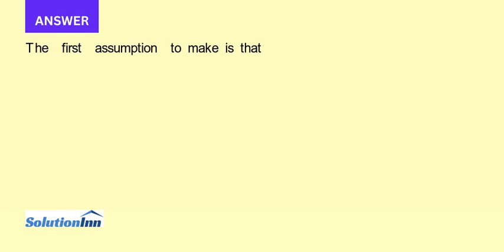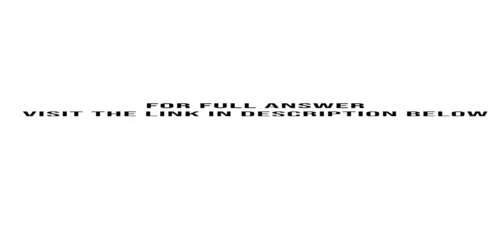The dimerization of butadiene was studied at 500. K 2C4H6 g C8H12 g The following data were obtained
The dimerization of butadiene was studied at 500. K:2C4H6(g) C8H12(g) The following data were obtained, where Determine the forms of the integrated rate law, the differential rate law, and the value of the rate constant for ...